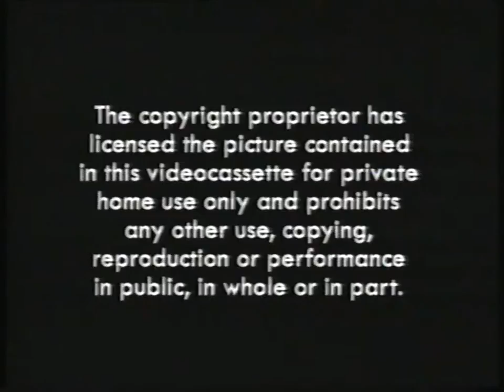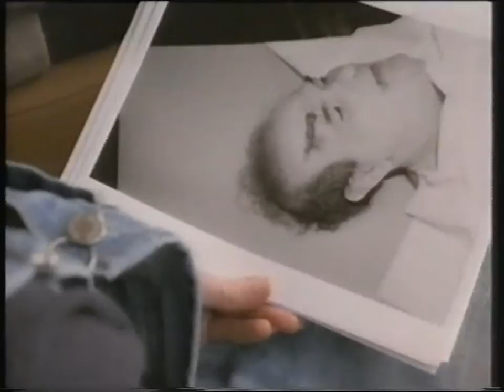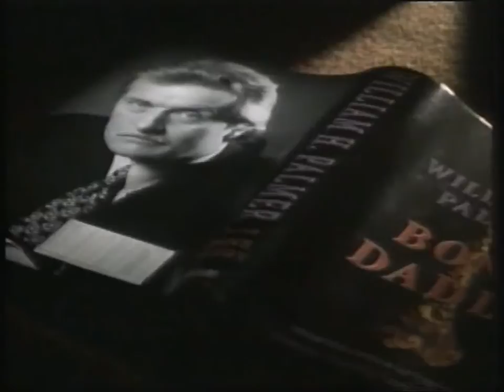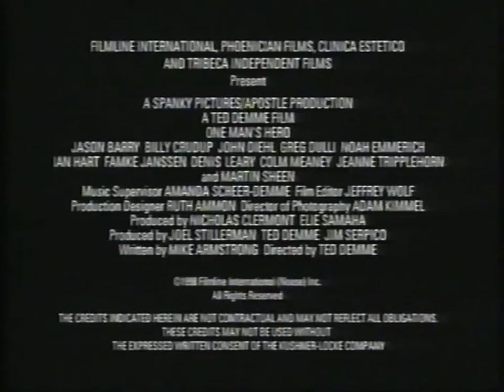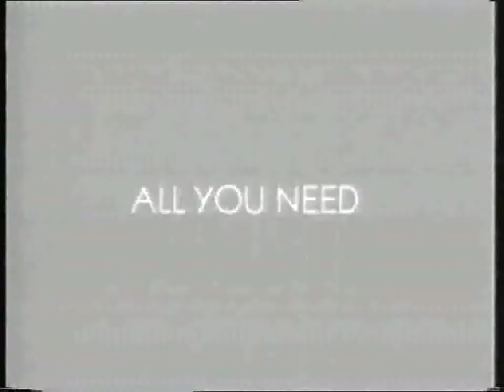Original VHS Opening: Legion (UK Rental Tape)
Legion (1998 UK Rental Tape).

Distributed by High Fliers Video.